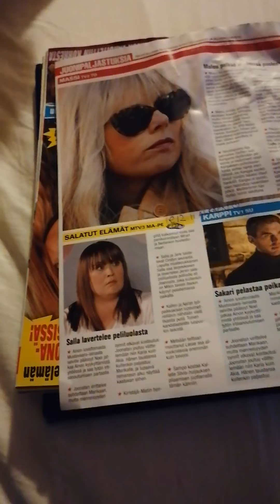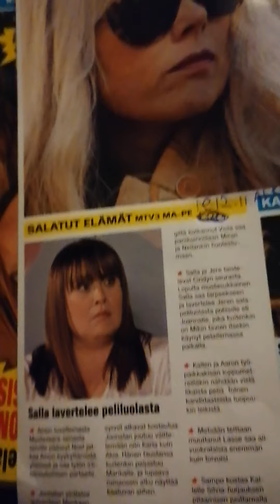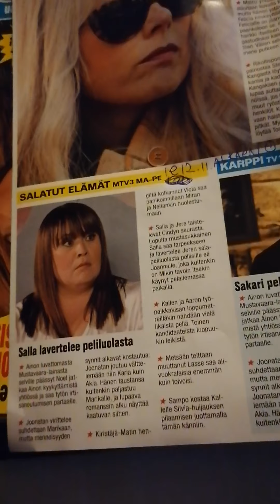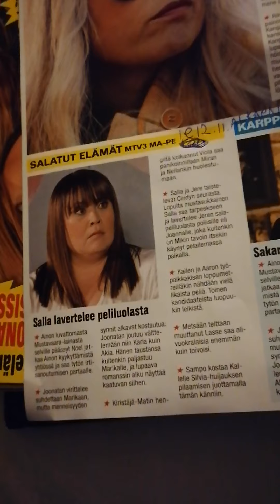Seiskasta Salla lavertelee peliluolasta Salkkareiden Juonipaljastukset Julki 🥳🤩